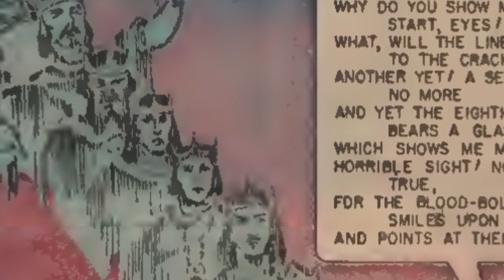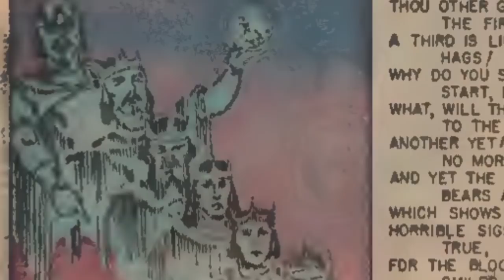Macbeth (Classics Illustrated comic dub)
The complete "comic dub" adaptation of Shakespeare's masterpiece, using the old "Classics Illustrated" comic books series, my own voice over acting skills to play the lead, and the free public domain recordings from Librivox for the other actors.

Now that the whole thing is complete, I thought it made more sense to just present the whole thing as one video, but those of you who already watched Episode One last week, and just want to pick up where you left off at intermission, Episode Two begins at 00:33:17

Having already shown last week's sample (Episode One) of this to other voice actors in social media forums, I have already seen others express interest in auditioning for me if I hold auditions for my future projects of bringing these to life (I can still use the Librivox recordings for the roles I'm unable to fill)

In addition to the simple entertainment value, and the opportunity for more kinds of "Quarantine Theatre" opportunities for actors such as myself desperate to do theatre again while they're all still closed,  I'm hoping these can also have a practical and educational purpose, something you can use to introduce Shakespeare to kids, for use by people teaching Shakespeare in schools, for parents interested in making Shakespeare accessible to younger kids and in nurturing a love of the classics in their kids

CAST:

Duncan – Joshua B. Christensen
Malcolm – mb
Donalbain – Ellis Christoff
Macbeth – Mark Bowen
Banquo – Simon Larois
Macduff – John Lieder
Lennox – Mirza
Ross – Rosalind Wills
Menteith, Son of Macduff, and First Apparition – David Lawrence
Angus, Second Apparition, and Third Murderer – Annoying Twit
Caithness, Lord, Sergeant, and Soldiers – David Nicol
Fleance – Aaron Elliott
Siward – Brian Edwards
Young Siward, Gentlewoman – Laurie Anne Walden
Seyton, Old Man – Paul Williams
Lady Macbeth – Elizabeth Klett
Lady Macduff – LC
Hecate – Ruth Golding
First Witch – Jennifer Stearns
Second Witch – Kristin Hughes
Third Witch – Charlene V. Smith
Doctor – Eric M. Johnson
Servant and Attendant – Anna Simon
Porter – David Leeson
Third Apparition – Fionn Jameson
First Murderer – hefyd
Second Murderer – Anna Roberts
Messenger – Ezwa

0:00:00. Episode One
0:33:17. Episode Two